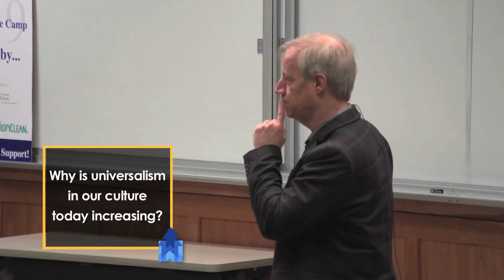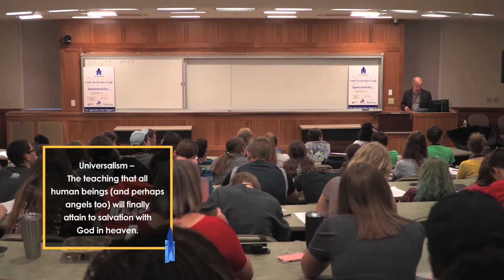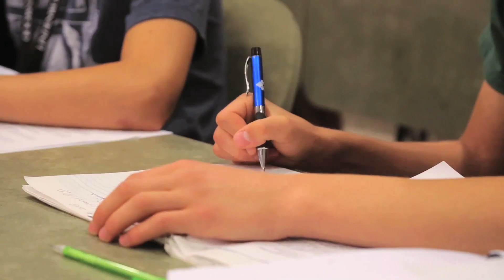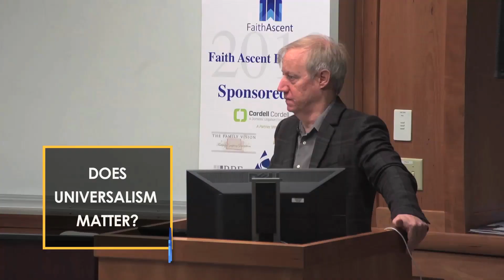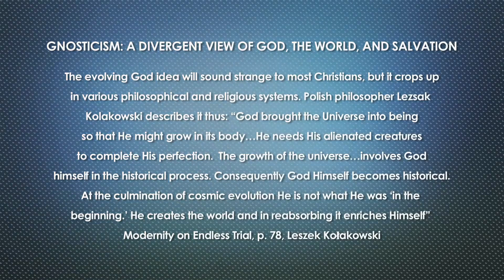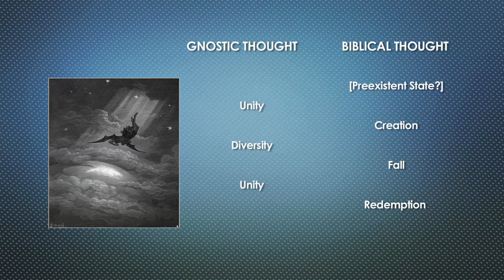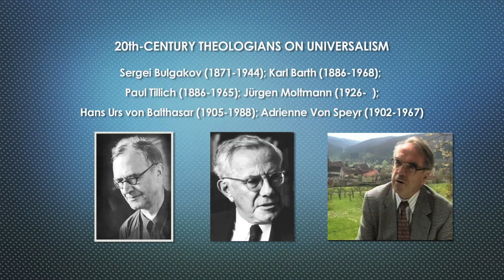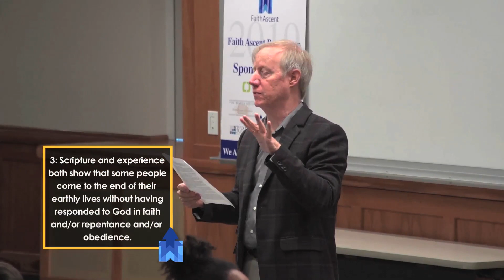Universalism: The Christian Debate on Universal Salvation / Michael McClymond, Ph.D.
Faith Ascent is a denominationally diverse para-church ministry based in St. Louis, MO. Our Mission: Reduce the number of young Christians abandoning their beliefs in college and disengaging from the Church. Our Vision: We envision a world where every college bound Christian leaves home equipped with “good reasons” for the hope they have in Jesus and connects with Christian community on campus.

Michael J. McClymond, Ph.D. is an Associate Professor in Theological Studies at Saint Louis University and previously completed a term as the Clarence Louis and Helen Irene Steber Professor. He was educated at Northwestern University (B. A. in Chemistry), Yale University (M.Div.), and the University of Chicago (M.A. in Religion, Ph.D. in Theology). In addition to his work at Saint Louis University, he held teaching or research appointments at Wheaton College – Illinois (1988-89), Westmont College (1989-96), University of California – San Diego (1996-98), and Emory University (2001- 02). Following college, he worked for Hercules, Inc. Research in Delaware as a research chemist and an understudy to Dr. David Breslow, who was part of the 1940s Manhattan Project to build the atomic bomb.
McClymond’s book, Encounters With God: An Approach to the Theology of Jonathan Edwards (Oxford University Press, 1998), received the 1999 Brewer Prize from the American Society of Church History as the best first book in the history of Christianity. He was co-editor of (with David Noel Freedman of University of California, San Diego) and a contributor to The Rivers of Paradise: Moses, Buddha, Confucius, Jesus, and Muhammad as Religious Founders (Eerdmans, 2001), editor of Embodying the Spirit: New Perspectives on North American Revivalism (Johns Hopkins University Press, 2004), and author of Familiar Stranger: An Introduction to Jesus of Nazareth (Eerdmans, 2004; winner of the Award of Merit in 2005 from Christianity Today magazine). He is the sole editor of a two-volume reference work that incorporates the contributions of 120 scholars, Encyclopedia of Religious Revivals in America (Greenwood Press, 2007).
McClymond has several projects currently in progress. With Lamin Sanneh of Yale University, he is co-editing the Blackwell Companion to World Christianity (Basil Blackwell, 2012). With Gerald McDermott of Roanoke College, he is co-author of The Theology of Jonathan Edwards (Oxford University Press, in press, anticipated 2011). Comprising forty-five chapters, this work will be the most in-depth study ever published on its topic. It draws on the full range of texts included in the 73-volume, online Yale University Press version of The Works of Jonathan Edwards and interacts with hundreds of books, dissertations, and articles on Edwards’s theology.
During 2009-10, McClymond was co-recipient (with Candy Brown of Indiana University) of a grant from the Flame of Love project to do on-site observation of divine healing practices in emerging Pentecostal churches in Mozambique, Brazil, and North America. Currently he is finishing some articles related to that grant. In 2003 McClymond was featured in an hour-long National Public Radio program on Pentecostalism. In the last five years he has served as the dissertation adviser for a total of nine Ph.D. students who are investigating diverse aspects of Christian theology and history, including developments in Lutheran, Presbyterian, Pentecostal, and Orthodox Christianity.
Dr. McClymond has been a speaker in Protestant and Roman Catholic parishes and conferences. Since 2005, he has been Program Coordinator for Global Day of Prayer –St. Louis, which attracted an interracial and interdenominational gathering of some 3000 Christians to Busch Stadium. He is founder and president of the Institute for World Christianity a nonprofit organization (501c3) that brings together emerging Christian leaders from around the world to explore new forms of collaboration with one another. He also has served on the board of Stepping into the Light, a drug-and-alcohol addiction recovery ministry in the city of St. Louis and on the board for Habitat for Humanity–St. Louis. He is a guitarist, singer, and songwriter in The Pneumatics–a blues-and-rock trio that has opened for Chuck Berry. He is the single father of a college-aged daughter, Sarah, who lives in Atlanta.